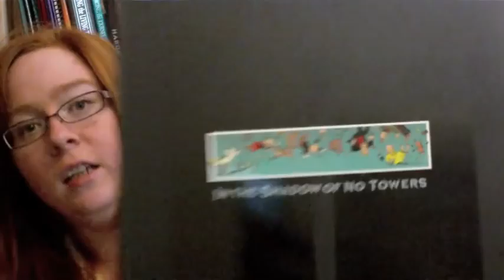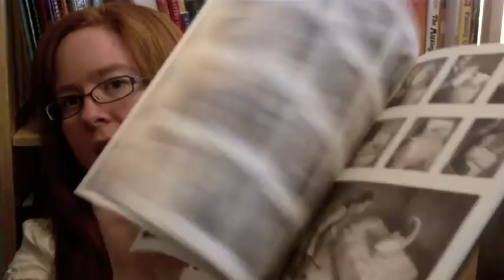2012 Book Challenge: April Wrap Up (Part 1: Graphic Novels)